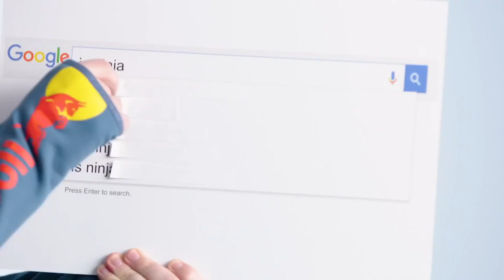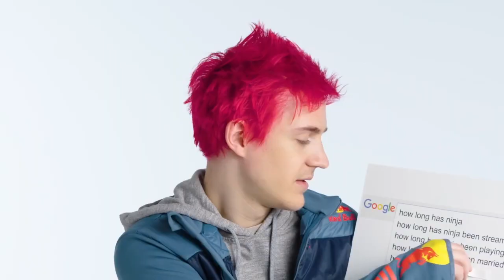Ninja quits oh no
Ninja leaves twitch, let's look back at his success on Twitch as he embarks on his journey to Mixer